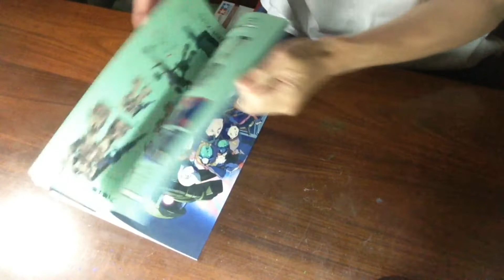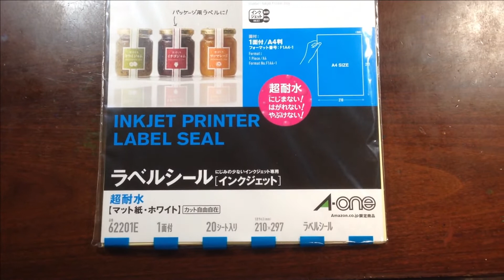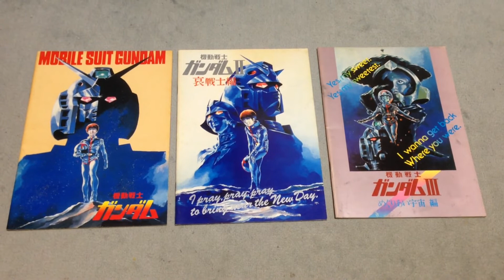【ラジコン】ガンダム ククルスドアンの島 ザクをモチーフにボディ塗装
映画「機動戦士ガンダム　ククルス・ドアンの島」に出てくるドアンザクをモチーフにラジコンボディ塗装をしてみました。ボディは、絶版のタミヤTL01用フォードF150です。（最後に私のガンダムおまけ動画があります。）

↓無料AI音声合成ソフト「CoeFont STUDIO」